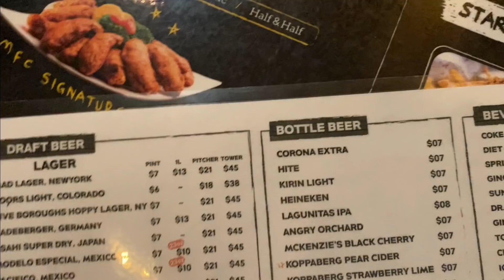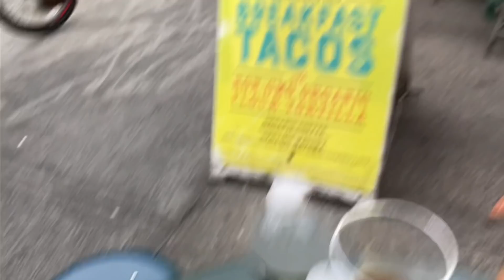นิวยอร์ก 13 ที่กินที่เที่ยว ที่ต้องไป I New york vlog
มา newyork ทั้งที จะตามล่าหาพิกัดของ กินที่เที่ยว ที่ต้องไปเยือนให้ได้
ตะลุยกินจุกๆกันเลยคลิปนี้ ไปดูกันว่ามีร้านไหนอยู่ในคลิปบ้าง
ฝากช่องทางอื่นๆด้วยฮะ :)